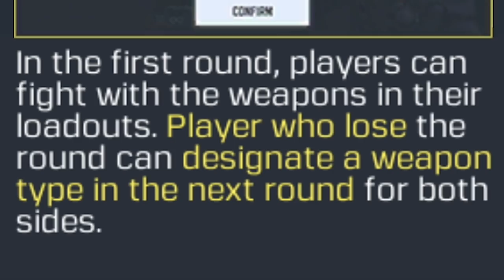The biggest tactics - Lawrence Plays Call of Duty Mobile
Thank you to Activision for inviting me to be a CODMobile_Partner! I received compensation for producing this video, making it a ad.

Or is it an ad?

Recorded: May 4 & May 18, 2020
Platform: PC